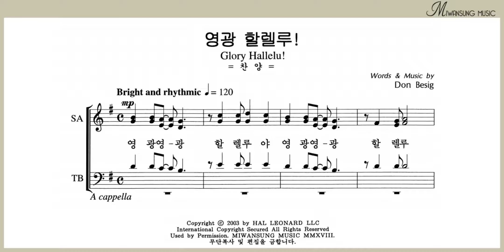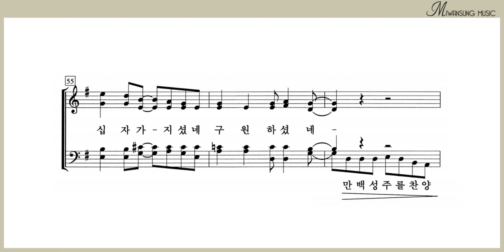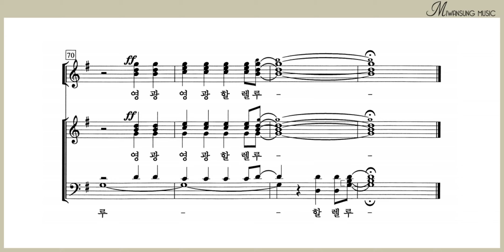영광 할렐루! / 영광의 찬양 4 BEST